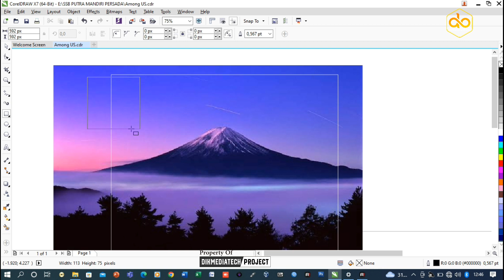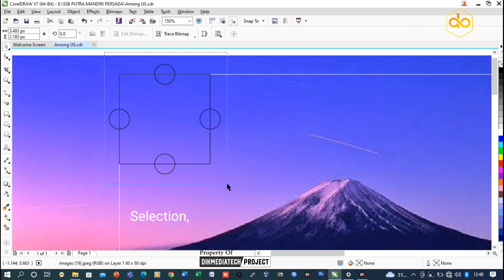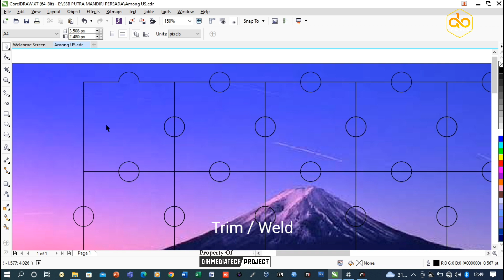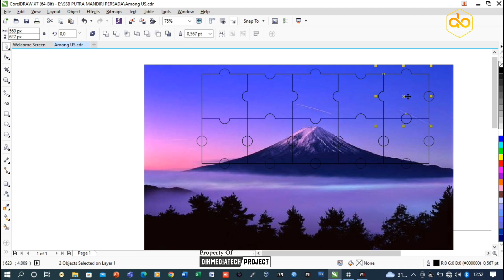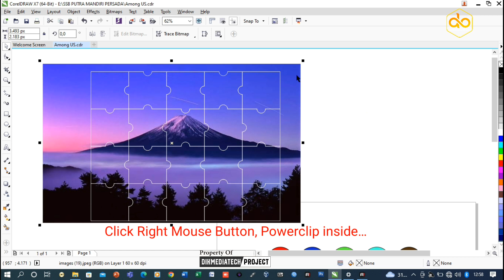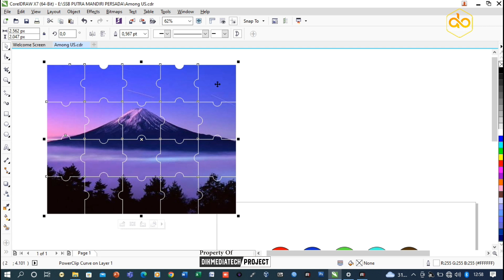CARA MEMBUAT PUZZLE DI CORELDRAW || HOW TO MAKE PUZZLE